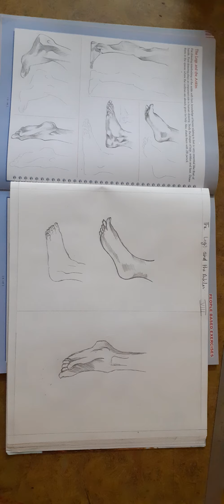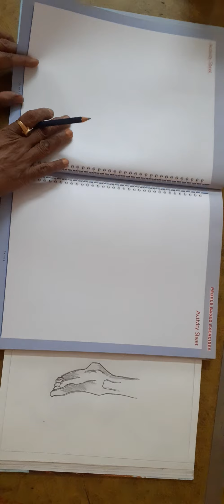Visual art book class 8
Do page 44  and 45 legs and ankles